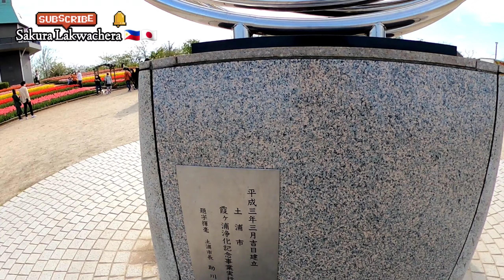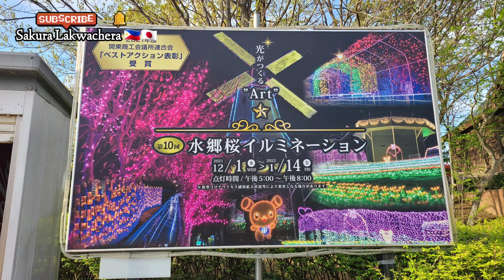TSUCHIURA KASUMIGAURA PARK in Ibaraki Prefecture Japan 🇯🇵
First visit at Tsuchiura kasumiguara park  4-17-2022@sakuralakwachera9382

Located; Tsuchiura city, ibaraki prefecture Japan
Gates open: 24 hours. Monday to Sunday
Admission: FREE and CAR parking